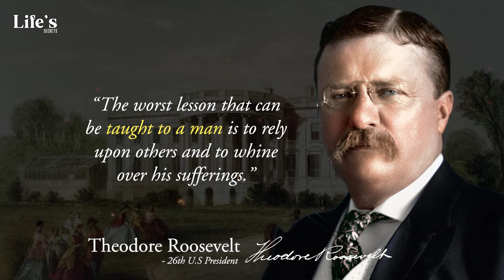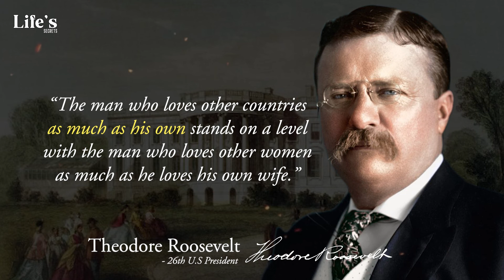Theodore Roosevelt Quotes That Are Very Intelligent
Theodore Roosevelt was an American politician, writer, and historian who served as the the 26th president of the United States Of America. Today we are having a look at some of his best quotes and aphorisms about love, life, women, struggle, success, want, leadership and much more. Listen to them and Enjoy!